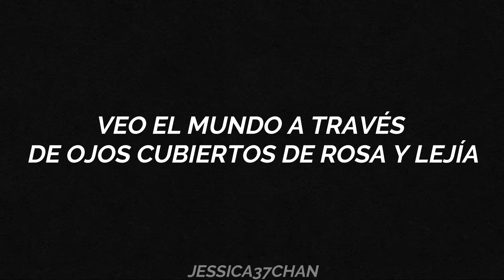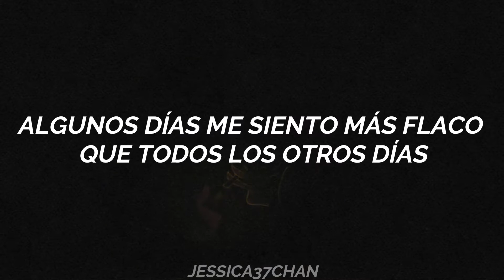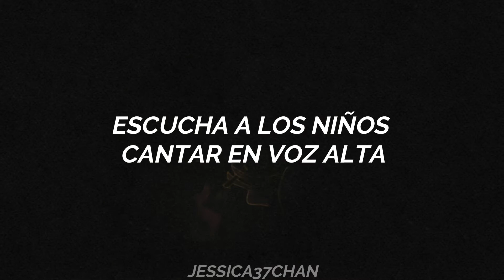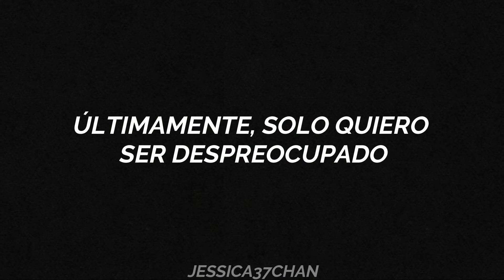Cradles.-.Sub Urban.-.{Traducción al español}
.~.LÉEME.~.

Bueno espero que les guste la traduccion costo mucho hacerlo porque en mi casa me molestaban todos pero bueno logre subirlo jskadhhgjhsdf asiq aqui esta se los debo porque no subi dos videos igual creo que desde ahora en adelante subire canciones los domingos asiq chau xd

"ATENCIÓN"

*Esta canción no me pertenece, yo solo hice la traducción y edite el vídeo. Todos los derechos de autor le pertenecen a su respectivo dueño.*